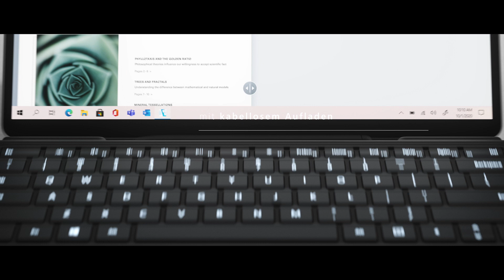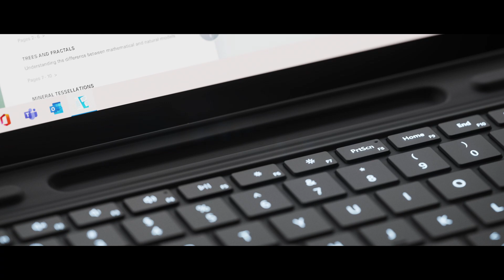Das neueste Surface Pro X | Microsoft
Ultraschlank und grenzenlose Konnektivität – Unser schlankstes Surface besitzt einen praktisch randlosen 13-Zoll-Touchscreen und ist jetzt auch in Platin erhältlich.